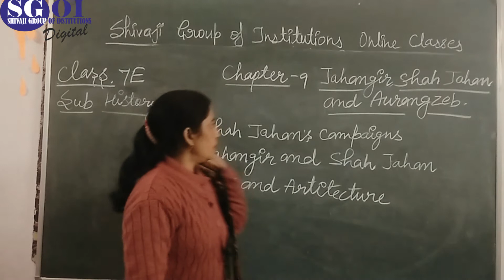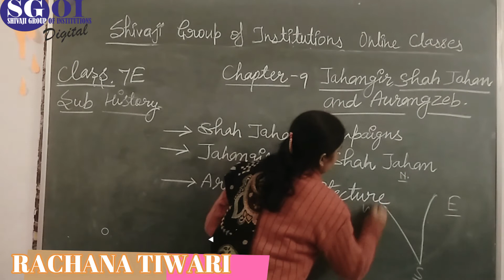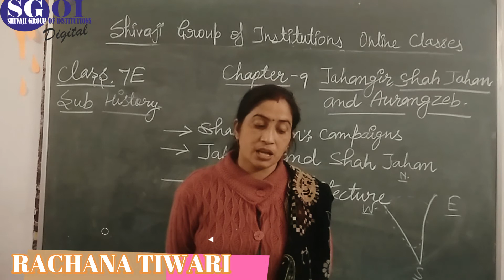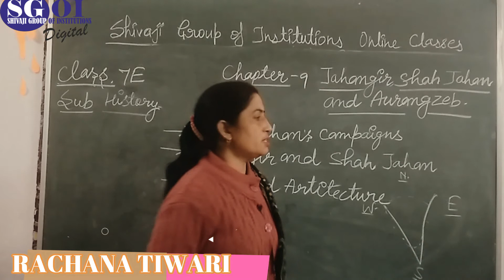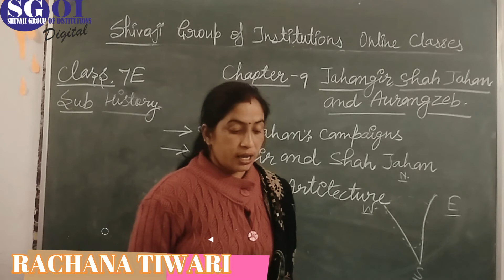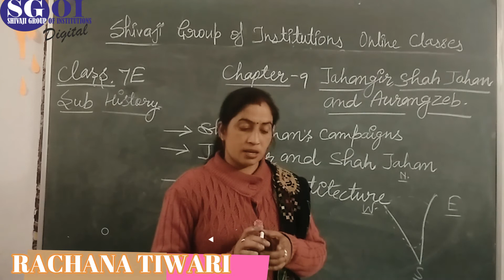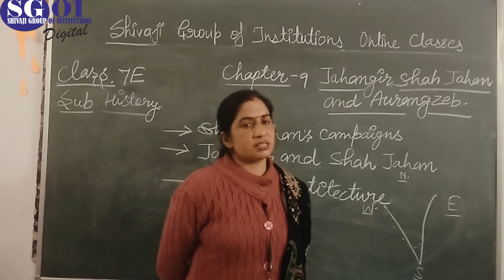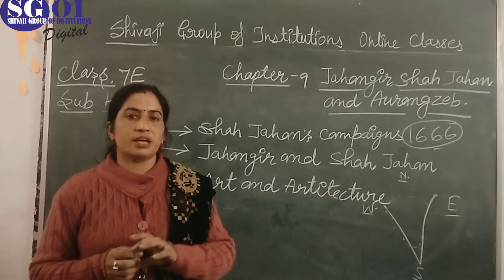SGOI CLASS 7 ICSE HISTORY DATE 29 DECEMBER